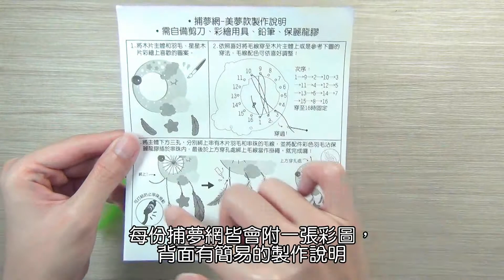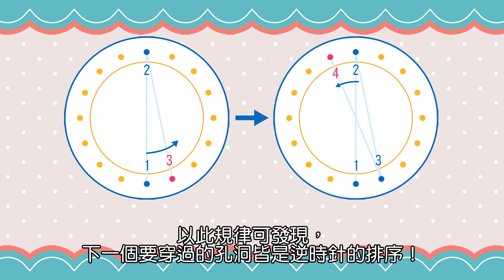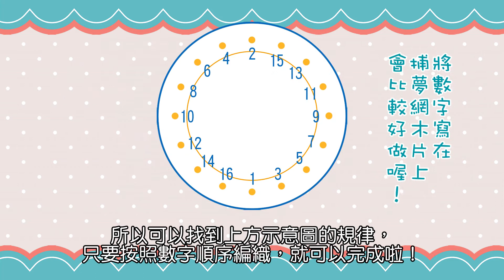【木製掛飾】捕夢網2.0｜趨吉避凶的夢幻裝飾小物｜Craft for Kids｜美勞DIY教材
一晚安穩的睡眠，是一整天活動力的來源之一~
對於小朋友們更是如此！
小小的身軀需要充足的睡眠來讓他們快快長大，
小朋友們快快來編織捕夢網，讓它伴隨著你一起入眠~
在夢境中編織著未來的夢想、編織著令人開心的美夢，
直到太陽公公的升起，再一起迎接充滿活力、快樂的一天吧！

適合幼兒園、小學的DIY手作美勞，
繽紛的色彩、實用的功能、讓手作充滿樂趣！

以便獲得第一手資訊唷～